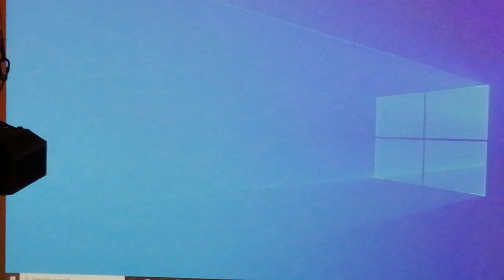DIY projector bracket ceiling mount part 3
Projectors can be roughly divided into three categories, based on the type of input. Some of the listed projectors were capable of projecting several types of input. For instance: video projectors were basically developed for the projection of prerecorded moving images, but are regularly used for still images in PowerPoint presentations and can easily be connected to a video camera for real-time input. The magic lantern is best known for the projection of still images, but was capable of projecting moving images from mechanical slides since its invention and was probably at its peak of popularity when used in phantasmagoria shows to project moving images of ghosts.